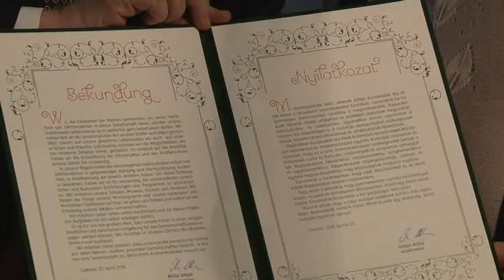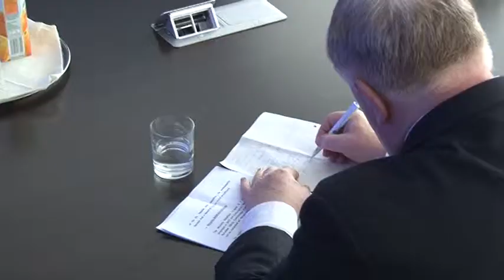Karl-Heinz Lambertz, a Régiók Európai Bizottságának elnöke - Gyönk 20190429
A vidék és a városok harmonikus együttélését tartja az egyik legfontosabb célnak Karl-Heinz Lambertz, a Régiók Európai Bizottságának elnöke. Tolna megyei látogatása során meggyőződött arról, hogy az itt elköltött uniós források nagyban hozzájárultak ennek megvalósításához.